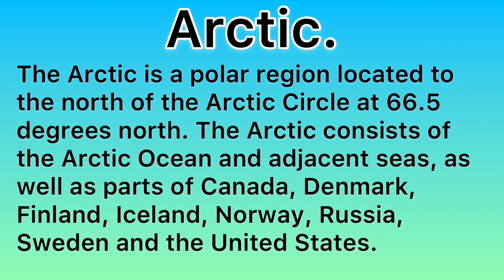Arctic. The Geographer’s Dictionary. Powered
A short video from The Geographer’s Dictionary that defines arctic. Powered by @GeographyHawks